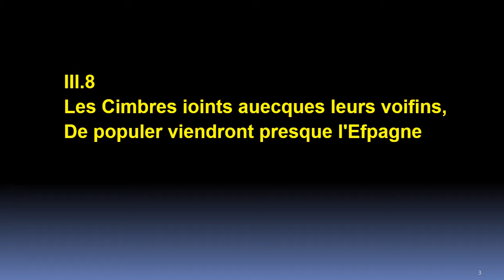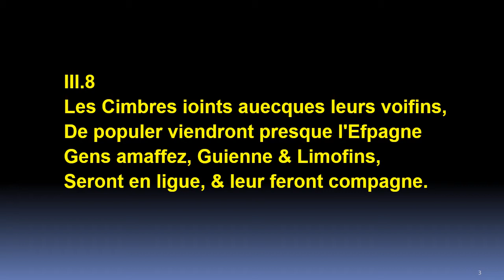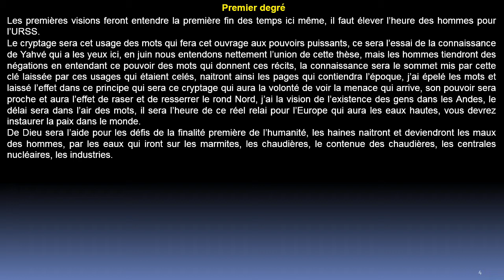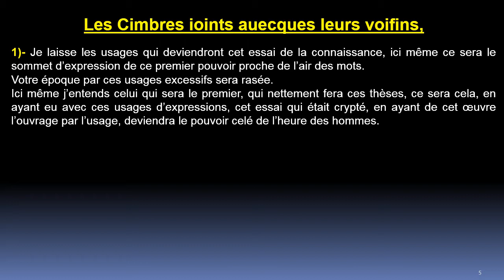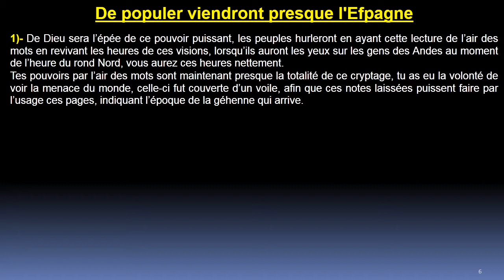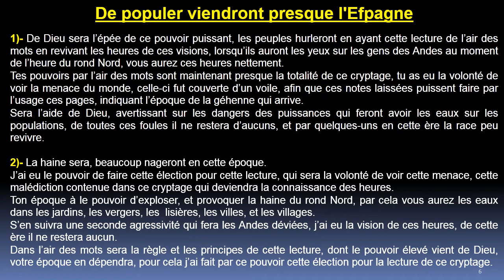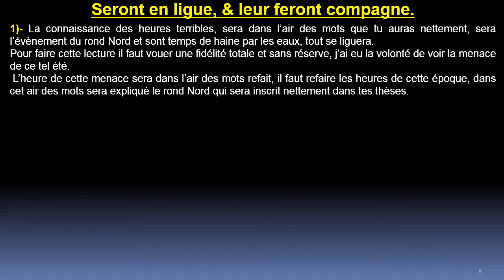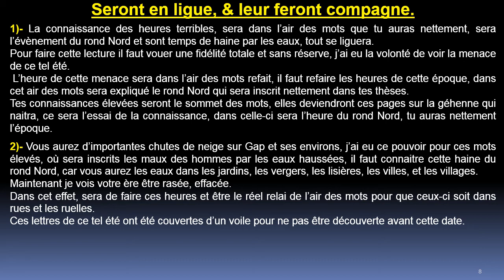Quatrain 8 - Centurie 3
Toutes les vidéos sur la révélation de Nostradamus sur Youtube à:
Patrick bouvier Nostradamus
Révélation du quatrain 8, écriture secrète de Nostradamus, jamais découverte.